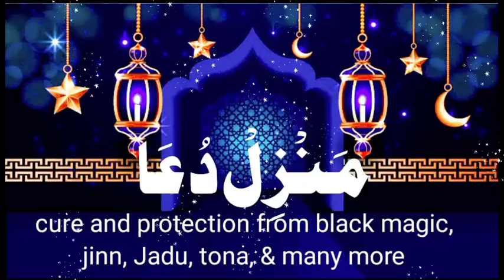manzil dua || منزل دعا || cure and protection from black magic jadu, tona, jinn || Ep 4